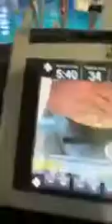Тата Блюменкранц - Дом 2 (@_tatia_tatia_) • Instagram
СТАВИМ ПАЛЕЦ ВВЕРХ, ЧТОБЫ НЕ ПРОПУСТИТЬ НОВЫЕ ВИДЕО !!!
ПОДПИСЫВАЕМСЯ НА КАНАЛ ПОДПИСЫВАЕМСЯ НА КАНАЛ  "ЗВЁЗДНЫЙ instagram"